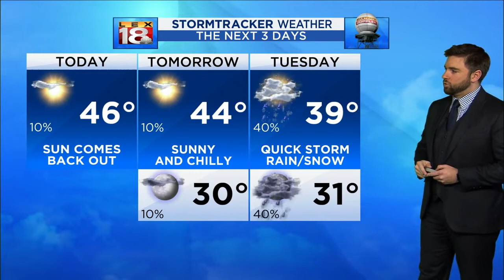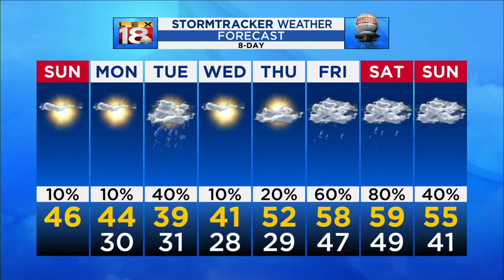Weather at 7 a.m.: Jan. 5, 2020